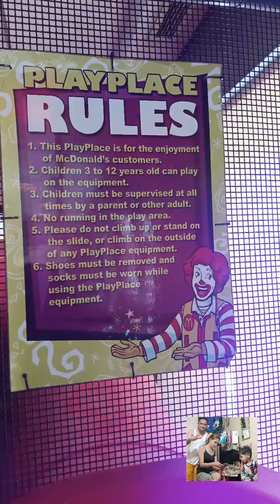Si Dion Kyle sa Kalayaan McDo NAGLARO MUNA BAGO KUMAIN